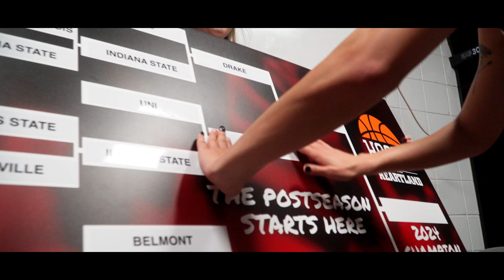UNI WBB v. Illinois State | 3/15/24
A video recap of the UNI Women's Basketball's win over Illinois State in the Quarterfinals of the Missouri Valley Conference Tournament.